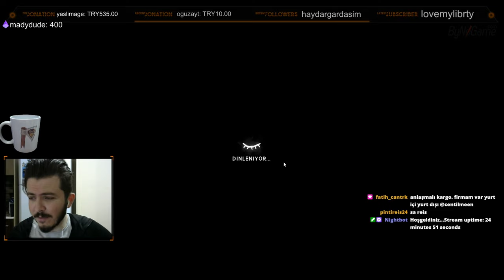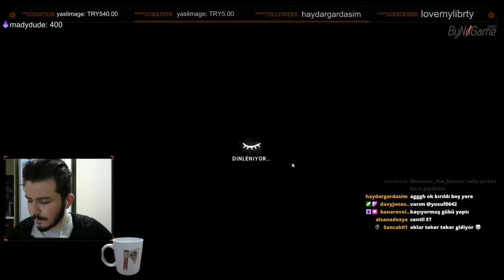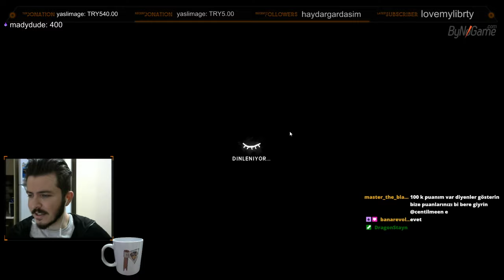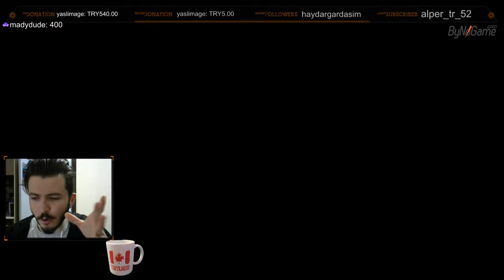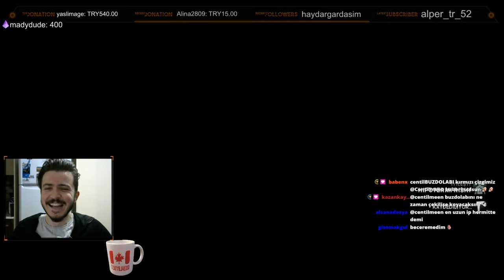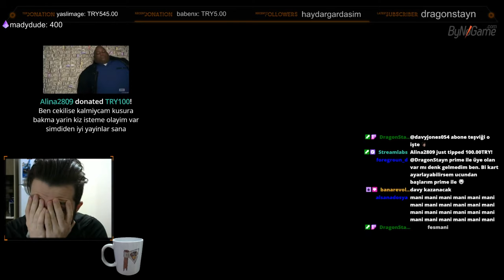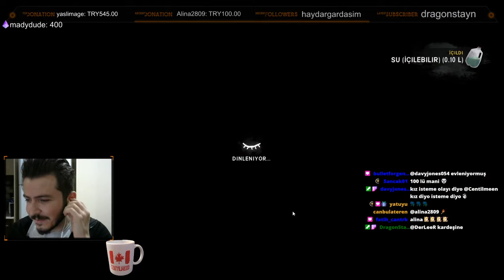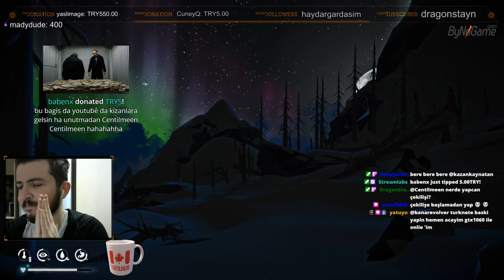KUZEY IŞIĞINDA BOZKURT DAĞI ZİRVE'YE YOLCULUK - THE LONG DARK KIYAMET MODU 31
Custom olarak yeni yaptığımız, en zor hava şartları,en az loot ve en saldırgan vahşi yaşamın olduğu yeni zor challenge '' TLD KIYAMET MODU''.Can sadece uyku sırasında minimum seviyede artıyor ve huş çayı yok.Hiç bir başarı rozeti almadan ve rastgele harita başlangıcı ile ölüme meydan okuyoruz !

Siz de denemek isterseniz
''TLD KIYAMET MODU'' OYUN KODU : 8MHM-/z8P-Dx+D-C8Ke-eAIC Custom game sayfasına bu kodu girebilirsiniz.İyi ölümler :)

- Artık bölümleri yayınlanmadan oynatma listesinden izleyebilirsiniz.